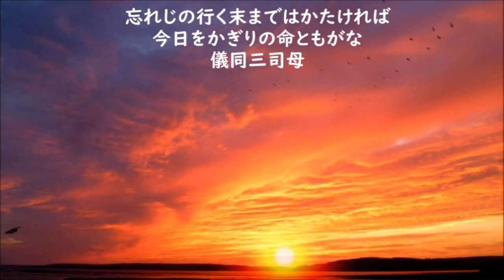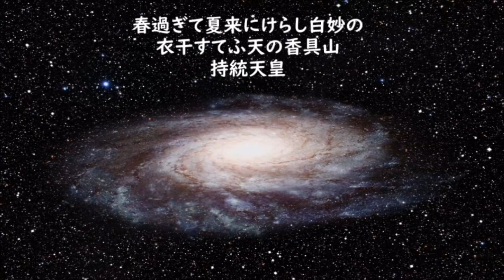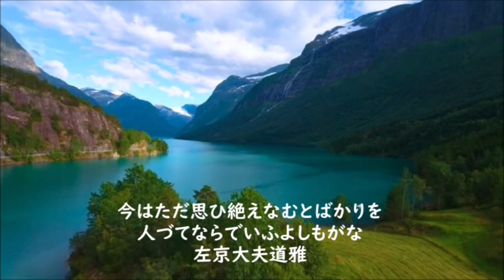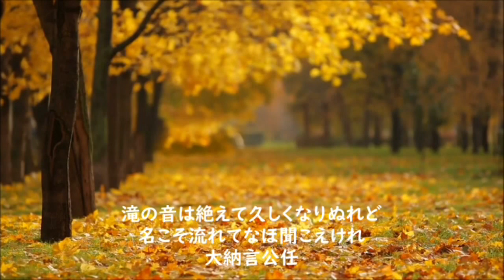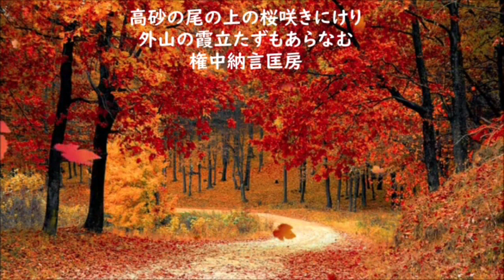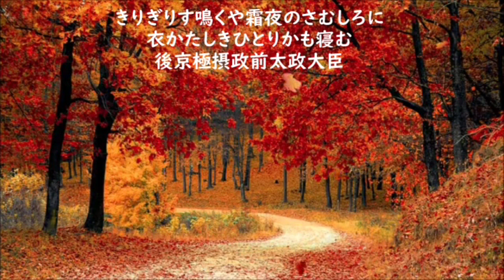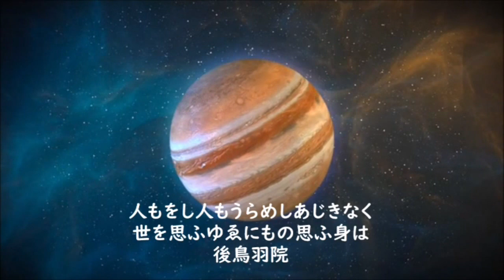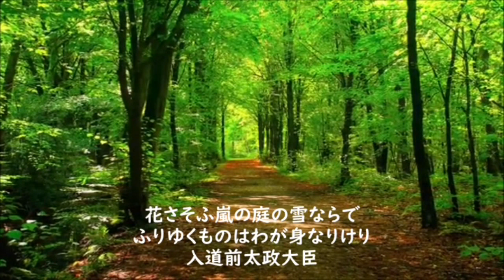百人一首１～１００ランダム 百人一首ランダム読み上げ 百人一首暗記 百人一首朗読 百人一首読み上げ 癒しの音楽 百人一首練習 百人一首ランダム１００ 小倉百人一首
百人一首１～100ランダム読み上げを作成しました。１００首を順番ではなく、ランダムに朗読していきます。覚える練習に使ってください。また、癒しのＢＧＭも付いていますので寝る前に聴くのもいいと思います。

　テーマ別の動画もありますのでご視聴ください。

　ＮＨＫのクリエイティブ・ライブラリーから百人一首の朗読音声素材をお借りしました。元ＮＨＫアナウンサー加賀美幸子さんによる朗読です。温かい穏やかな朗読で、たいへん癒されます。

画像素材は以下のサイトより使わせていただいています。

音楽素材は次の２つのサイトからダウンロードさせていただきました。